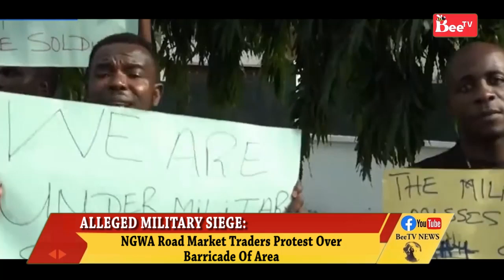ALLEGED MILITARY SIEGE:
Ngwa Road Market Traders Protest Over Barricade Of Area.